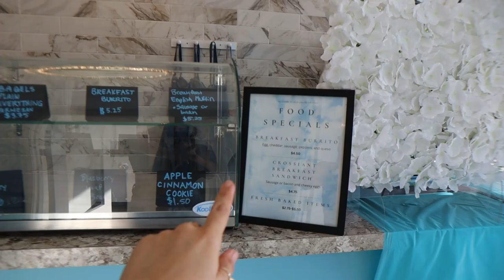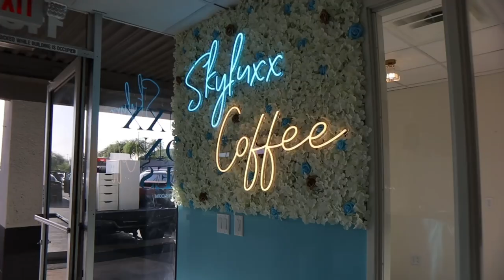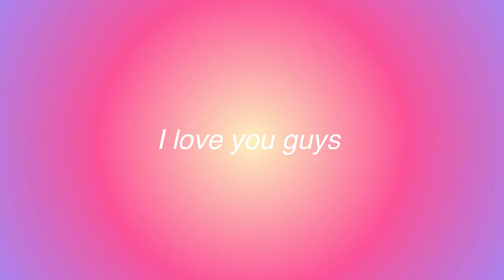Elevate my Nail Suite with me | vlog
In todays video, I elevate my nail space into a beauty suite! I love sharing my milestones and accomplishments with you guys. Down below I tagged as many links I could find. Thank you for all the support 💖

💕Shop my links for amazing products & discounts

Amazon storefront

Flower wall:

Neon sign:

Storage cabinet:

Polish racks:

Client chair:

Led desk light: